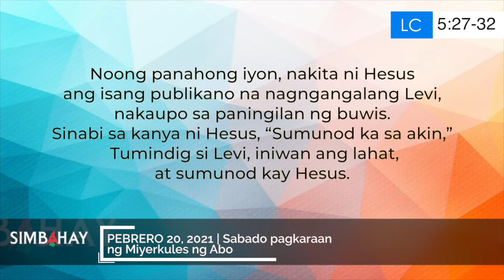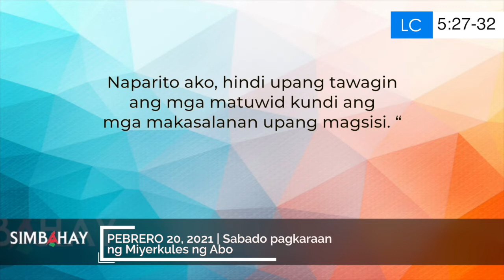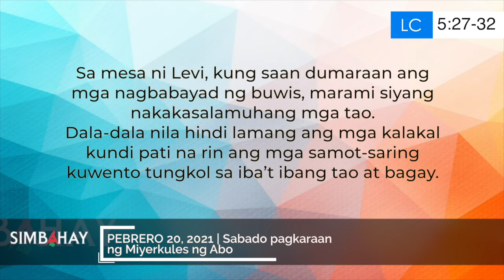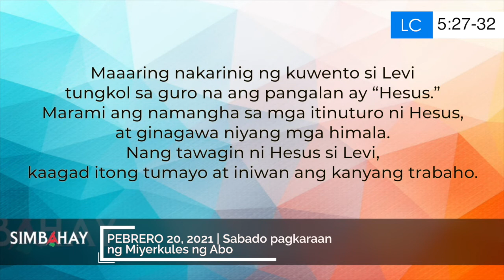Simbahay | Sabado pagkaraan ng Miyerkules ng Abo | Pebrero 20, 2021